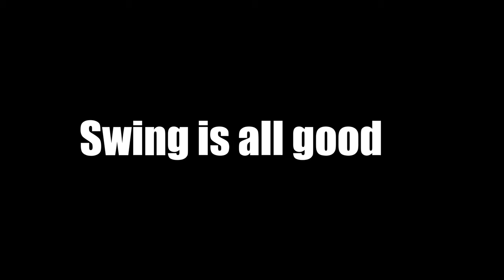Syman Says Saturday #64 - swing, baby chicks, sick goat - Normal Day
Syman Says Saturday #64 - swing, baby chicks, sick goats

this episode is just a normal crazy Saturday in our world.

This way you're notified when we post new content.

links. We truly appreciate your support.

--- Swanky Sauce ---
Swanky Hot
Swanky Mid

--- Tools
Hoof Trimmers
Drench gun
Teat dip foaming applicator
Big barn fan

-- Supplies --
Teat dip

--- Clothing ---
Muck Boots Arctic Sport Rubber High Performance
Carhartt Brushed Fleece Sherpa Lined Sweatshirt

Where to find more information about our operation...

Or
Amazon
Swanky Hot
Swanky Mid